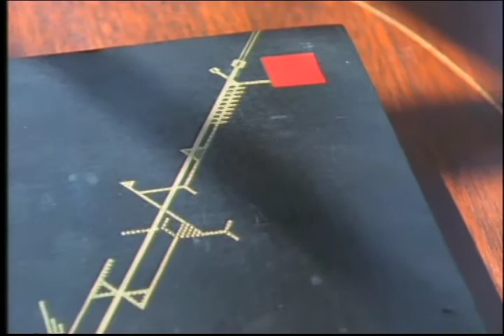Fallingwater Jr web1994 quicktime